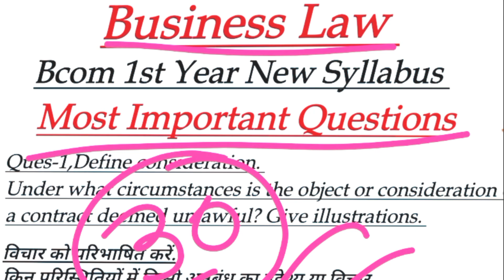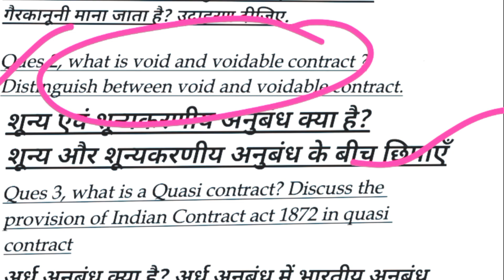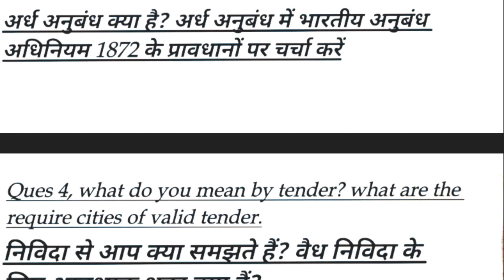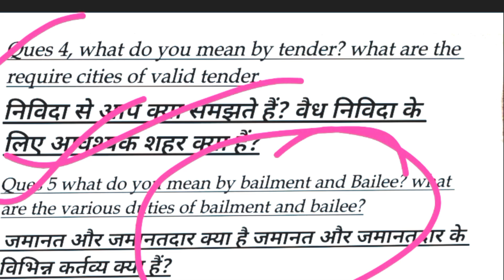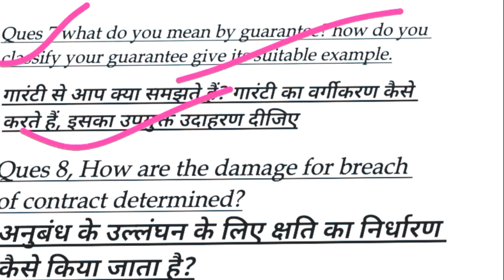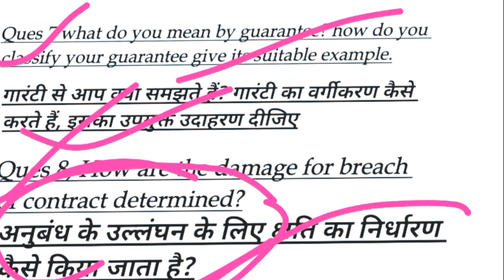Business Law 1st Semester Important Questions | Business Law Important Questions For Bcom/BBA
Business Law Important Questions| Business Law Important Questions Bcom |Business law bcom 1st year

__________ Subject Important Topic _______

Business Law Important Questions For bcom 1st year 2024,
business law important question bba,
important questions of business law bba 1st year,
business law important question bba 1st semester,
business law important question bba 2024,
Business Law Important Questions b.com 1st year,
Business Law important questions bba 1st year 1st sem,
Business law one shot revision,
Business law bcom 1st year 1st semester important questions,
business law bcom 1st year important questions in Hindi,
business law b.com 1st semester important questions in Hindi,
business law b.com 1st year important questions in English,
business law,sol business law important questions,business law b.com 1st year important questions,business law important questions bba,business law important questions 2023,
business law important questions 2024,
business law important questions 2023,
business law most important questions 2024,
business law important questions for b.com 2023,
ca foundation business law important questions,

business law question paper,
business law,business law previous year question paper,question paper,
business law question paper 2023,
business law important question paper,
b.com hons 2nd sem business law question paper,
question paper of business law